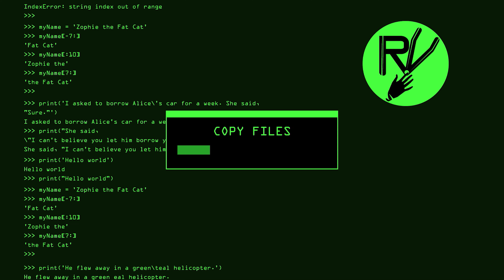CENTRO CULTURAL TRAILER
Mariano quiere ser escritor de novelas policiales, pero debe conformarse con su trabajo como asistente de programación en un Centro Cultural apremiado por problemas económicos. La llegada de un reconocido director teatral se vislumbra como una solución, aunque acaba detonando conflictos personales, artísticos, políticos y sindicales que hunden aún más al Centro. Sin embargo, las capacidades deductivas de Mariano y el apoyo de los trabajadores y los artistas del Centro Cultural, le permitirán descubrir un oscuro entramado detrás de los conflictos y evitar el colapso.